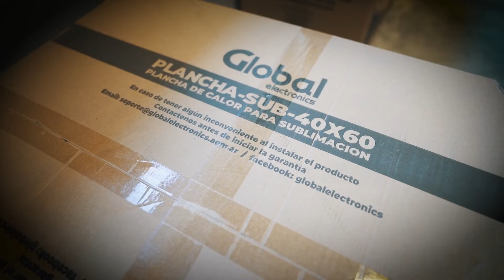Muy pronto Sublimadoras